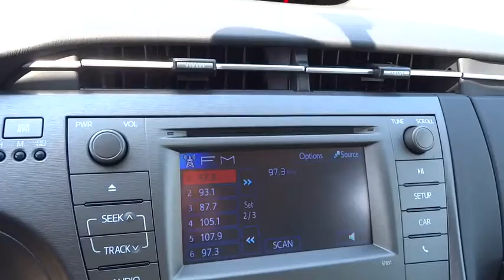2015 TOYOTA PRIUS Northern California, Redding, Sacramento, Red Bluff, Chico, CA F0453142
2015 TOYOTA PRIUS

250 E. Cypress Ave.

Two trim. FUEL EFFICIENT 48 MPG Hwy/51 MPG City! Alloy Wheels, Overhead Airbag, Back-Up Camera, iPod/MP3 Input, Hybrid. Warranty 5 yrs/60k Miles - Drivetrain Warranty; READ MORE!br /br /KEY FEATURES INCLUDEbr /Back-Up Camera, Hybrid, iPod/MP3 Input. Rear Spoiler, MP3 Player, Aluminum Wheels, Keyless Entry, Child Safety Locks, Steering Wheel Controls, Heated Mirrors. br /br /EXPERTS REPORTbr /Edmunds.com explains With an EPA combined estimate of 50 mpg, you won't find another competing hybrid that can match it. Also in the Prius' favor: It's reliable, easy to drive around town and spacious, thanks to the hatchback design.. Great Gas Mileage: 51 MPG City. br /br /MORE ABOUT USbr /Our commitment to treating you in a neighborly fashion extends from our inventories and auto repair service to our no-frills, easy-to-comprehend auto financing. This comes not only in the form of car loans and leasing service for drivers from Redding, Chico, Red Bluff and Shasta Lake, but a tenacious spirit dedicated to getting the flexible terms you deserve. Please feel free to explore our entire site and see all of the products, services, and pre-buy car research we have to offer. br /br /Fuel economy calculations based on original manufacturer data for trim engine configuration. Please confirm the accuracy of the included equipment by calling us prior to purchase. br /